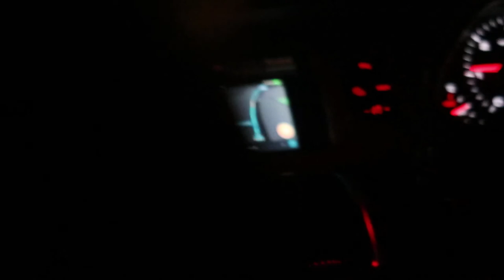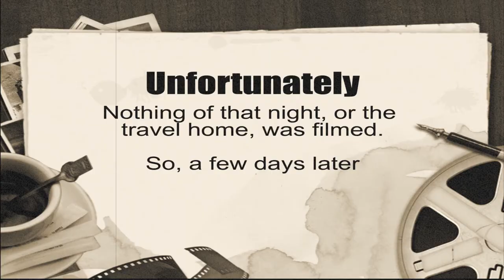Jess's Graduation Vlog | Vlogmas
Every vlog uploaded in december counts as vlogmas right?

Hi, we are Jess and Emily, this is us experimenting with some fitness video content!

Edited by our brother, blame him for it being late and the random black at the end.